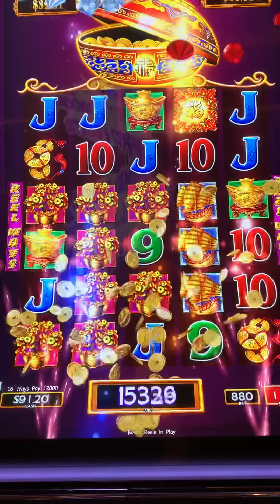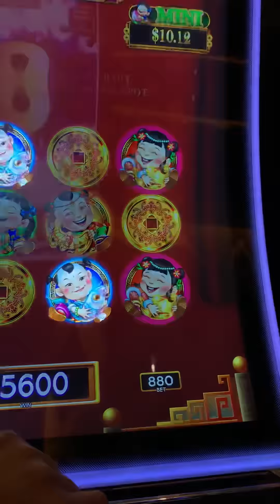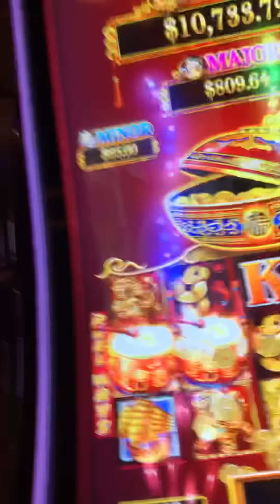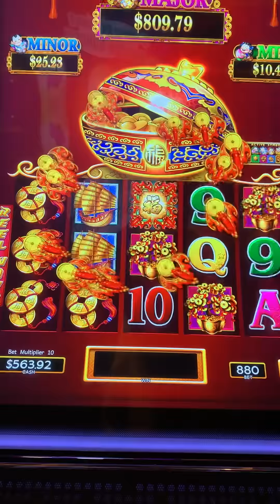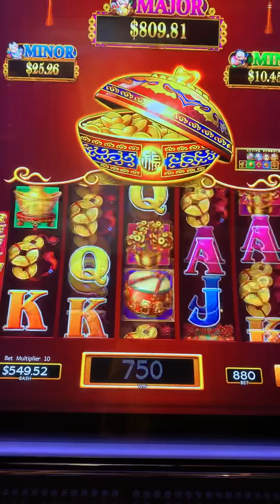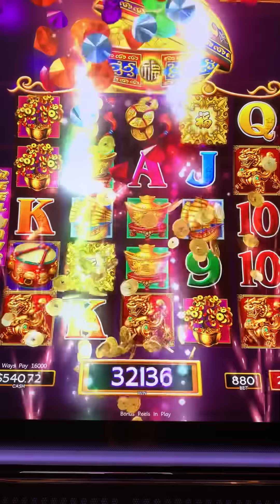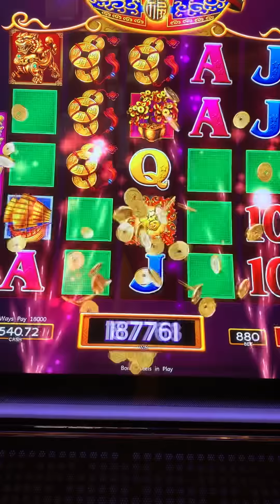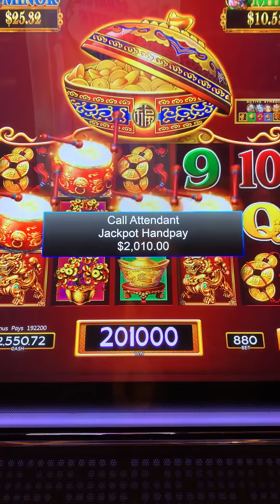HANDPAY ON DANCING DRUMS🎰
This was my second handpay of the night!!